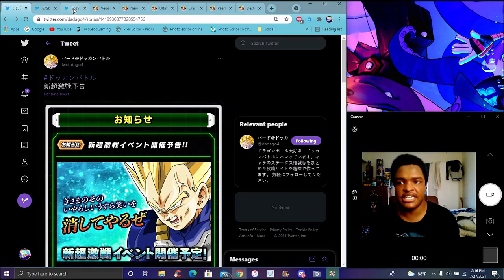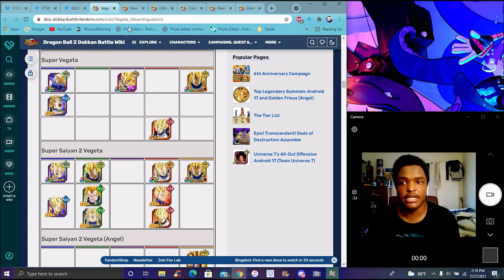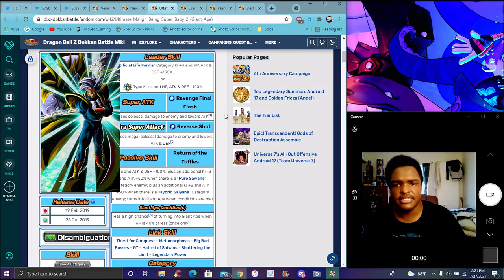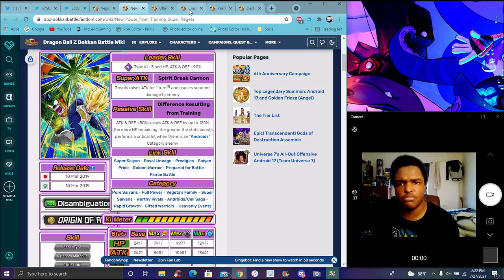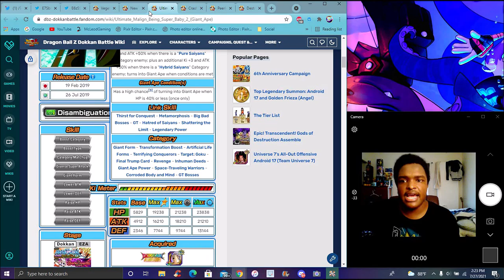I DON'T BELEIVE THIS!!! ?????? A NEW SUPER VEGETA DOKKANFEST IS COMING TO JP ??? DBZ Dokkan Battle